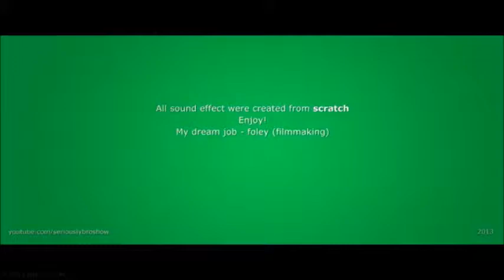Film Cue 2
just one of my course work